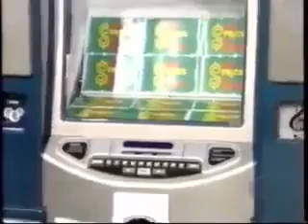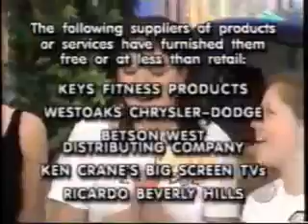The Price is Right | 32nd Season Premiere, pt. 6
Bob Barker's final season as host of The Price is Right. Bob Barker's 34th Season from 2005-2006. The Showcases of the 32nd season premiere. Bob Barker's ...